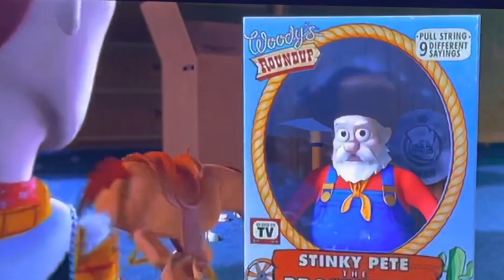Why Toy Story 2 Is The Perfect Pixar Sequal w/Super Plush And Friends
Today Eyesgamerboy discuss why this movie is  the perfect sequal to any pixar flim.